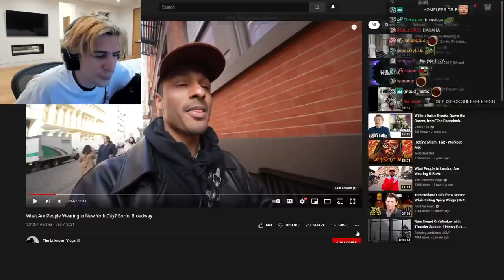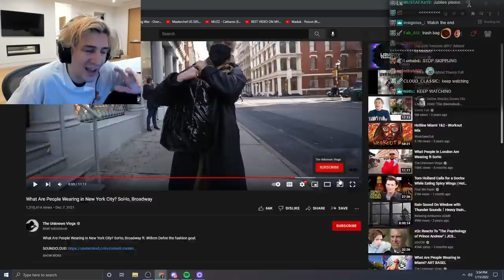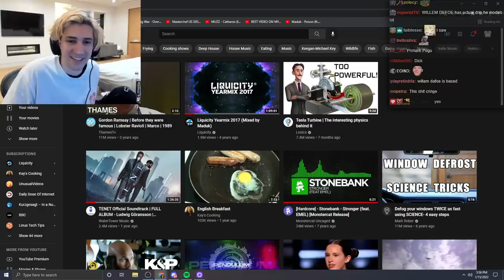Willem Dafoe is Dripped out the Wazoo! - What Are People Wearing